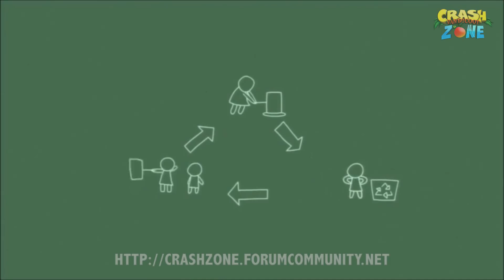Crash Il Dominio Sui Mutanti Cutscenes HD ITA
Tutti i video in HD di Crash Il Dominio Sui Mutanti - Mind Over Mutant. Volevo fare questo video da tantissimo tempo, essendo questo uno dei miei giochi preferiti di sempre. Spero godrete del doppiaggio italiano misto alla massima qualità disponibile per queste scene animate.